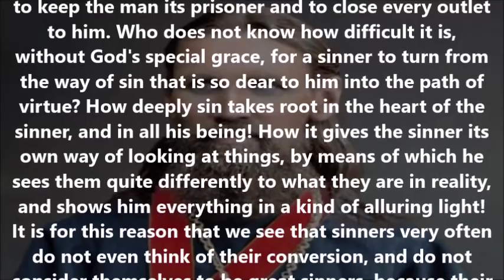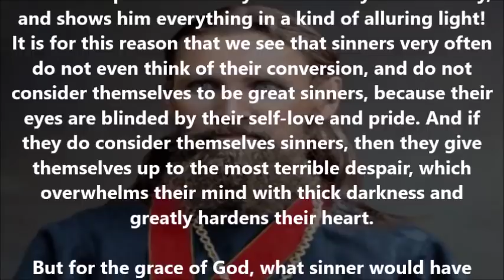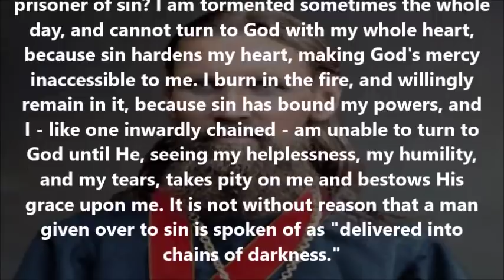The grace of repentance is offered in this life alone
(From the writings of St. John of Kronstadt)